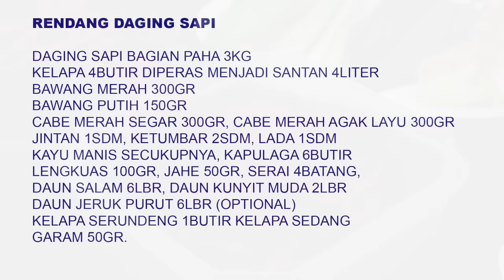RENDANG DAGING SAPI ASLI PADANG .. COCOK UNTUK MENU DI BULAN PUASA DAN HARI LEBARAN | BEEF RENDANG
RENDANG DAGING SAPI

DAGING SAPI BAGIAN PAHA 3KG
KELAPA 4BUTIR DIPERAS MENJADI SANTAN 4LITER
BAWANG MERAH 300GR
BAWANG PUTIH 150GR
CABE MERAH SEGAR 300GR, CABE MERAH AGAK LAYU 300GR
JINTAN 1SDM, KETUMBAR 2SDM, LADA 1SDM
KAYU MANIS SECUKUPNYA, KAPULAGA 6BUTIR
LENGKUAS 100GR, JAHE 50GR, SERAI 4BATANG,
DAUN SALAM 6LBR, DAUN KUNYIT MUDA 2LBR
DAUN JERUK PURUT 6LBR (OPTIONAL)
KELAPA SERUNDENG 1BUTIR KELAPA SEDANG
GARAM 50GR.

DI RESEP INI SAYA TIDAK PAKAI DAUN JERUK.
BAGI YANG MAU PAKAI DAUN JERUK ENAK JUGA.